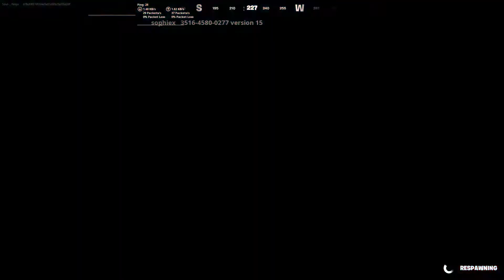Fortnite Escape The Galaxy parkour map/Made by MISS_SOPHIEEX & boss_Jakee